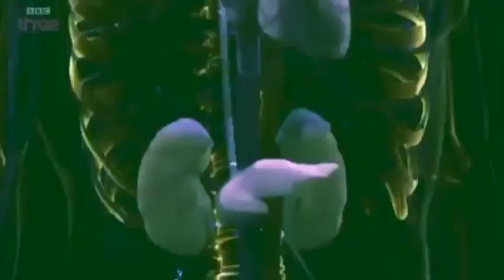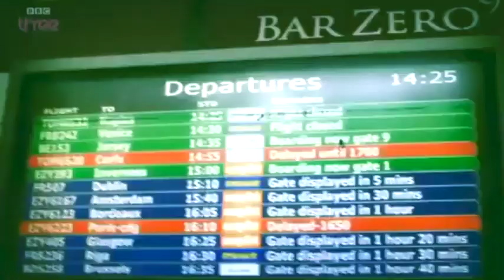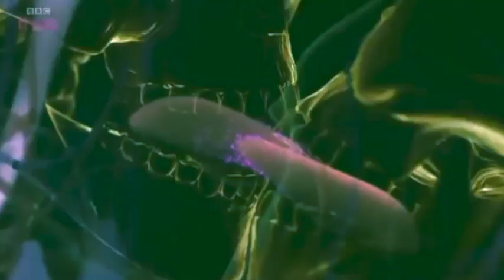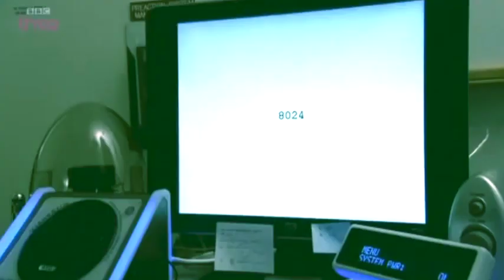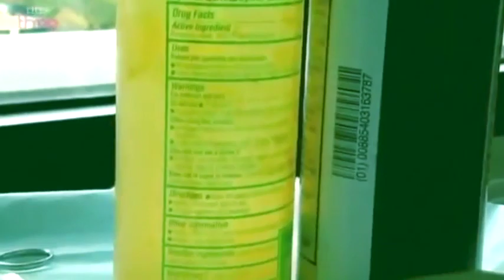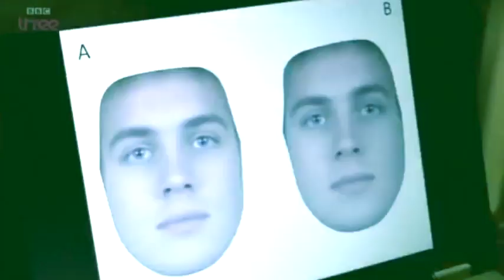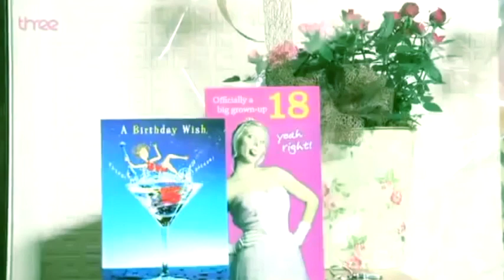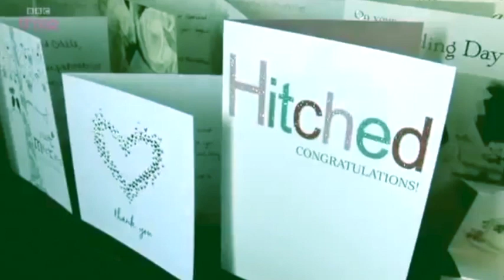The Story Of First Sex : Documentary Film 2018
The First Sex is a 1971 book by the American librarian Elizabeth Gould Davis, considered part of the second wave of feminism. In the book, Gould Davis aimed to show that early human society consisted of matriarchal "queendoms" based around worship of the "Great Goddess", and characterised by pacifism and democracy. Gould Davis argued that the early matriarchal societies attained a high level of civilization, which was largely wiped out as a result of the "patriarchal revolution". She asserted that patriarchy introduced a new system of society, based on property rights rather than human rights, and worshipping a stern and vengeful male deity instead of the caring and nurturing Mother Goddess.
These views of Gould Davis on a Great Goddess predominating in Neolithic Europe and the Near East are similar to those made by a number of writers in the early and mid 20th-century, including Eric Neumann, Thorstein Veblen, Merlin Stone, Robert Graves, Marija Gimbutas, J. J. Bachofen, Walter Burket, James Mellart, Robert Briffault.
Although many of her views are considered unsupported by most anthropologists and archaeologists today, a number of writers have continued to develop the themes that Gould Davis originated.

This is an Amazing Story. A Documentary Film containing stuff of Love and Science behind the first Sex. All may love this kind of documentary and learn so many things for living a happy sexual life with his her partner like the time of first Sex.